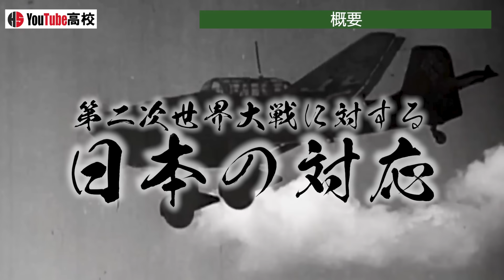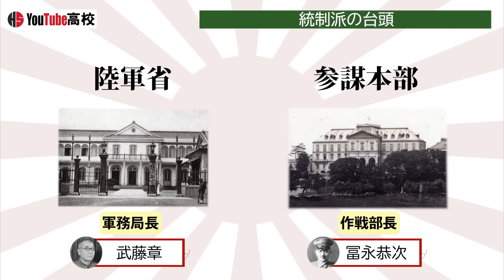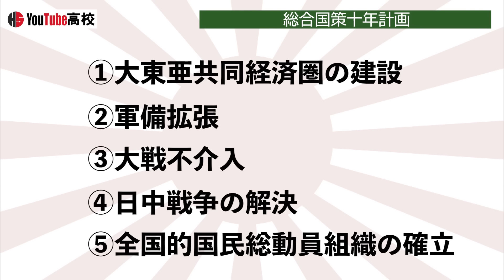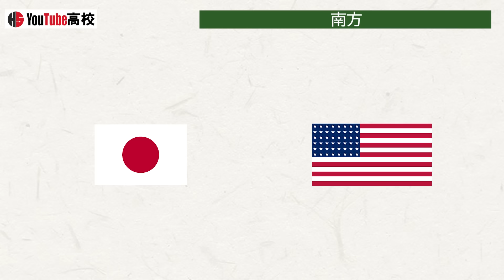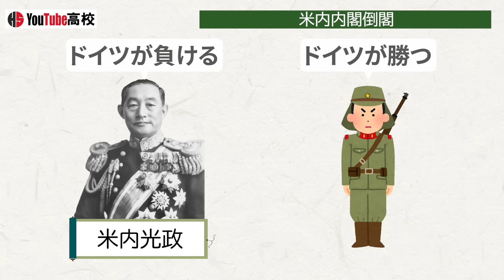【第二次世界大戦】261 日本からみた第二次世界大戦勃発【日本史】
〇目次
00:00 概要
00:20 阿部信行と昭和天皇
01:35 阿部信行内閣
02:32 アメリカ依存
03:10 統制派の台頭
03:46 武藤章
04:15 大東亜生存圏
04:56 総合国策十年計画
05:51 南方
06:59 仏印
07:42 蘭印
08:40 ソ連
09:15 米内内閣倒閣
10:13 おわりに

太平洋戦争研究会著『図説 第二次世界大戦』河出書房新社,2019

太平洋戦争研究会編『図説 日中戦争』河出書房新社,2017

芝健介著『ヒトラー 虚像の独裁者』岩波新書,2022

石田勇治著『ヒトラーとナチ・ドイツ』講談社現代新書,2015

ウルリヒ・ヘルベルト著『第三帝国 ある独裁の歴史』角川新書,2021

リチャード・ベッセル著『ナチスの戦争 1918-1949 民族と人種の戦い』中公新書,2015

 David Jordan著,Andrew Wiest著『第二次世界大戦戦況図解』ホビージャパン,2021

H.P. Willmott著『第二次世界大戦全史 上 大いなる聖戦』国書刊行会,2018

川田稔著『昭和陸軍の軌跡 永田鉄山の構想とその分岐』中公新書,2015

川田稔著『昭和陸軍 七つの転換点』祥伝社新書,2021

安達宏昭著『大東亜共栄圏 帝国日本のアジア支配構想』中公新書,2022

手島泰伸著『戦乱の日本史 近現代の戦乱二』SB新書,2021

源川真希著『日本近代の歴史6 総力戦のなかの日本政治』吉川弘文館,2017

林茂著『日本近代の歴史25 太平洋戦争』中公文庫,2006